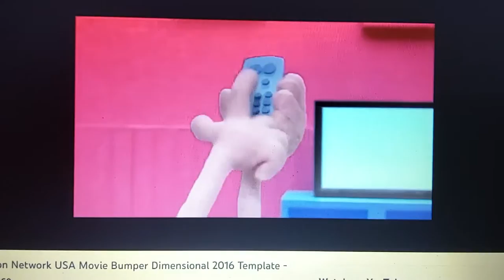clarence 2016 cartoon network dimensional movie bumper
credit to cartoon network